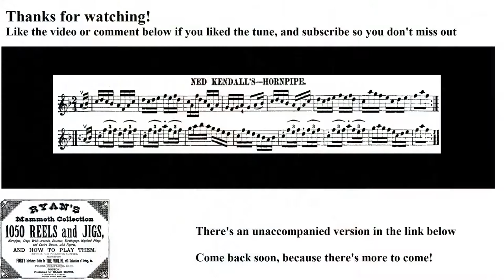0684- Ned Kendall's, Leland Plays Ryan's Mammoth Collection